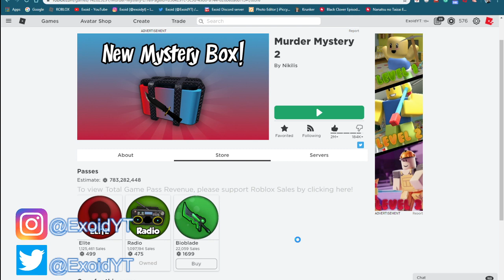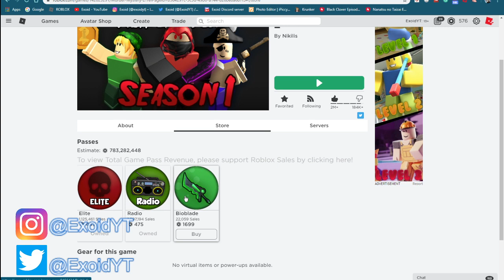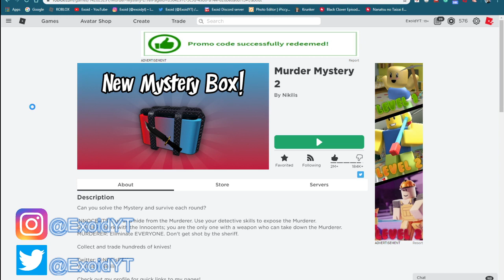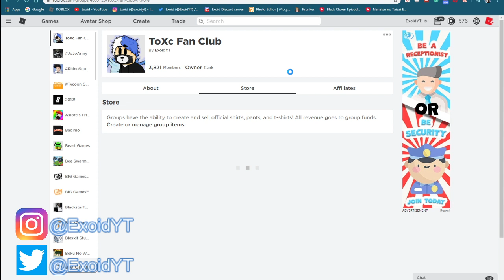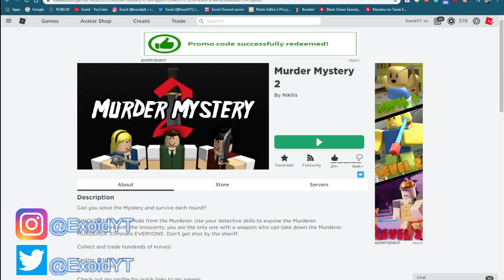*FREE GODLY* NEW MURDER MYSTERY 2 CODES! *APRIL* [Roblox]